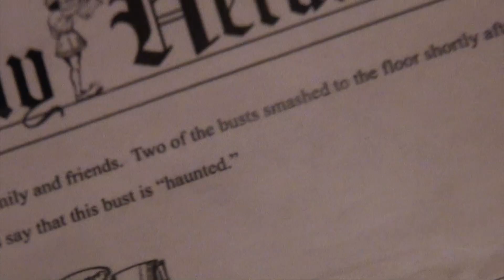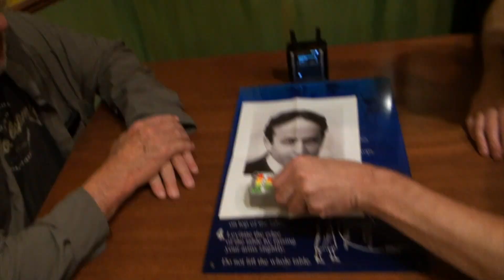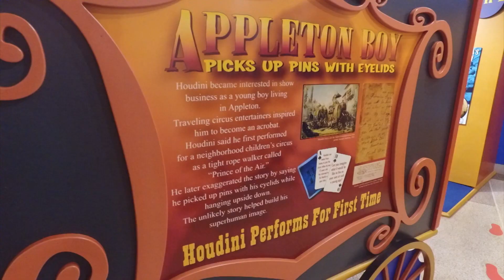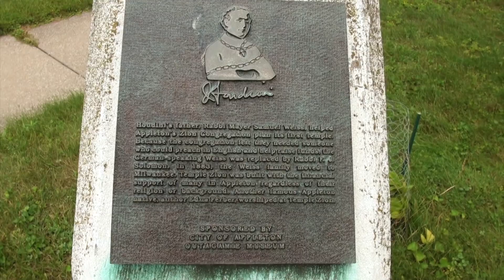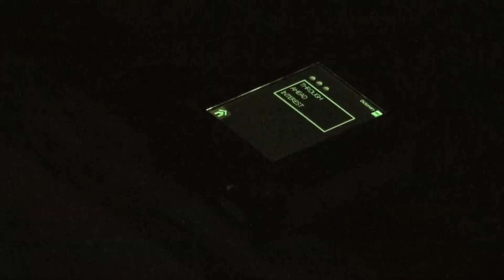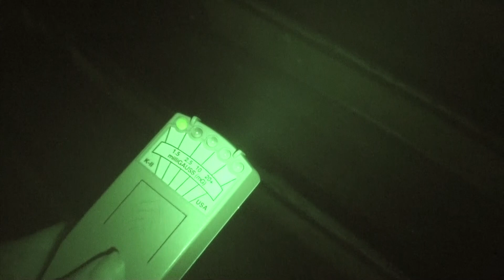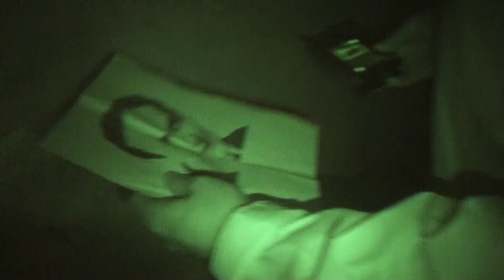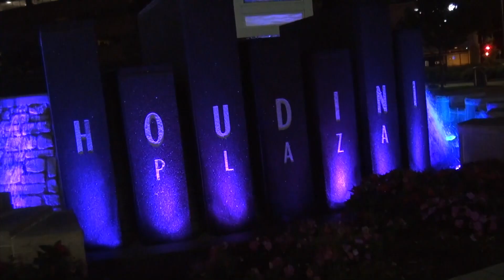Trails to the Unknown: The Hunt for the Spirit of Harry Houdini in Appleton Wisconsin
SHORTCUT
Trails to the Unknown's Alan and Anna visit Appleton Wisconsin to search for the ghost of Harry Houdini...and become magicians! The team tries their hand at illusion while searching the boyhood hometown of Houdini (born Erik Weisz) for any traces of the famous magician.

Trails to the Unknown's SHORTCUT videos take you on adventures to ghost towns, Bigfoot hotspots, haunted locations, and wherever else the road takes us.

MEET THE TEAM:
Alan: Our true believer, tech guy and designated driver.
Jesse: Our resident skeptic, a Navy veteran and provides comic relief.
Anna: Our paranormal sensitive, film maker and manager.